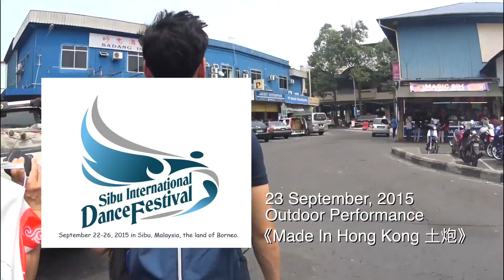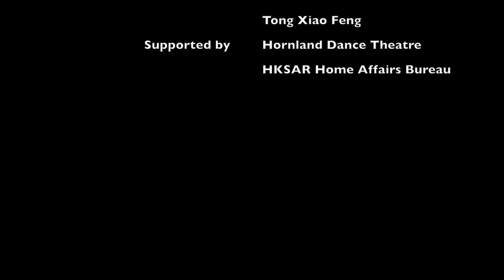Sibu International Dance Festival 2015 - Outdoor performance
Event: Sibu International Dance Video - Outdoor performance
Title: Made In Hong Kong 土炮
Date: 23 September 2015
Venue: Sibu, Malaysia
Choreographer: Hugh Cho Tak Po
Dancers: Hugh Cho Tak Po, Li Long Hin, Felix Ke Chi Fai, Tong Xiao Feng